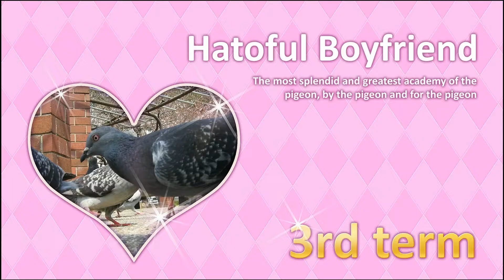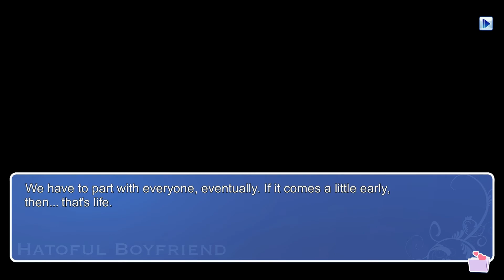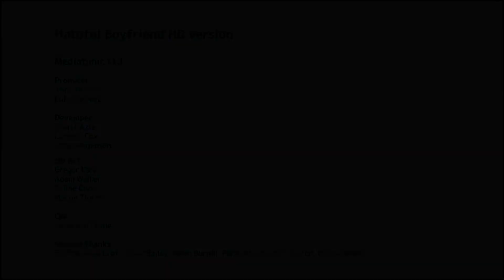Let's (blind) Play: Hatoful Boyfriend - Part 4 - While It Lasts (Ryouta Ending)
Part 4 of "Hatoful Boyfriend" for the PC. This is a blind playthrough. This is the end of the story of romancing Ryouta.

Poor Ryouta. Having been a birdie born into poor health, it seems to just pour on him. Not only does he feel his health is at risk, it seems his mother's is, too. Don't worry, Ryouta. You're special and precious, and your mother would want you taken care of by someone equally as special. We can make it work while it lasts!

I'll probably circle back to this series off and on but will record up to full endings first before posting them so that I know I'm getting a different ending to post up.